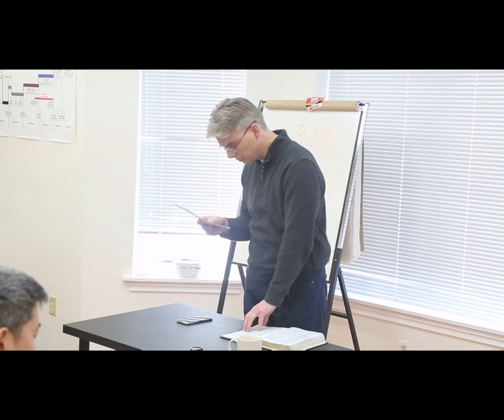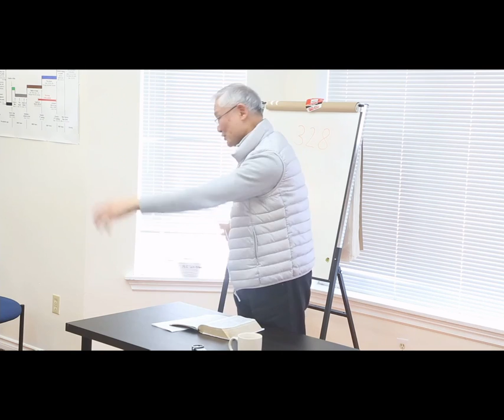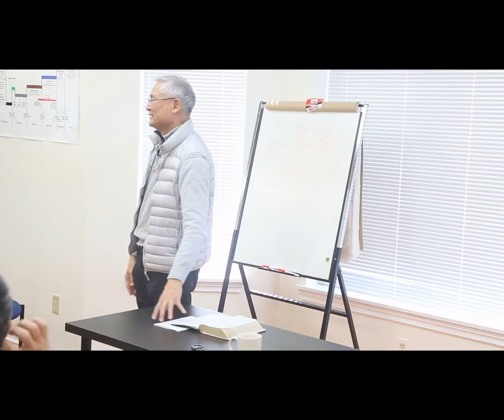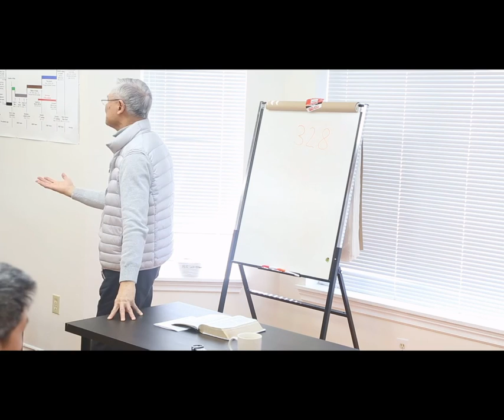2019 Toronto Winter Conference - Meeting 9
Parable of the dragnet, the sheep & goats.  God's dealings with the non-believers.